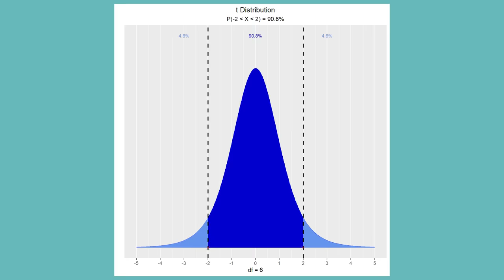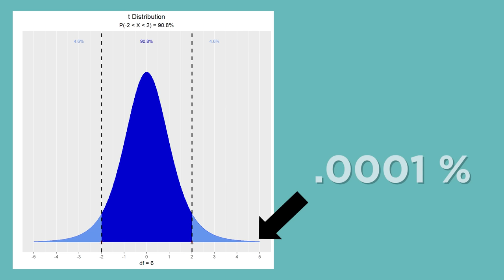10 Amazing Coincidences (And Why They're Not That Amazing Really) | Random Thursday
We've all heard of an amazing coincidence, or maybe one's even happened to you. Makes you wonder if there might be something out there pulling the strings.

But is it proof of something bigger? Or is it just normal probability?